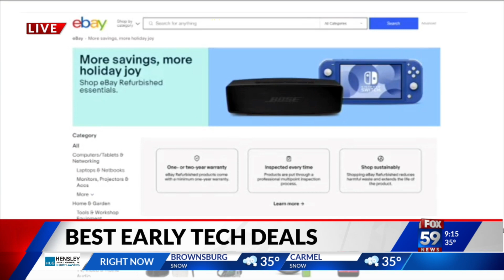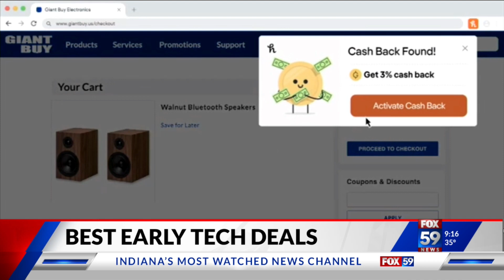The Best Early Holiday Tech Deals of 2022